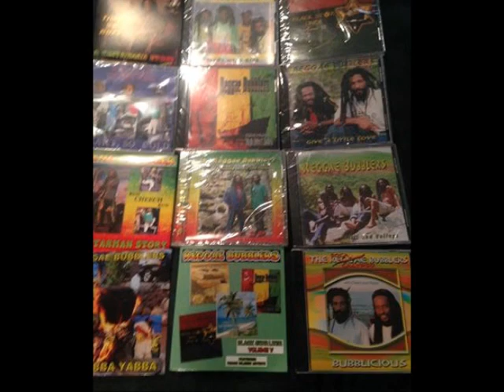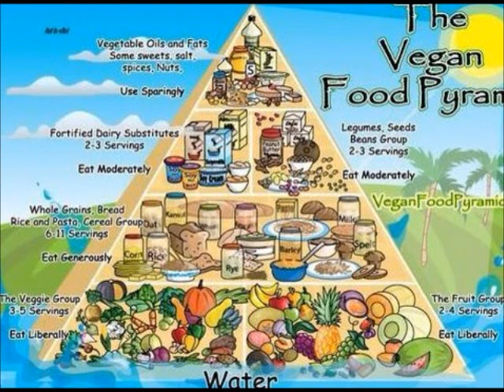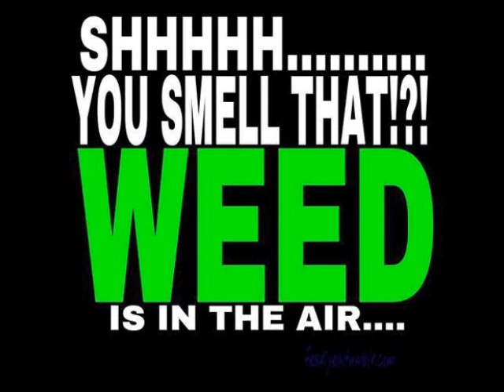STAND FIRM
AS THE STRUGGLE CONTINUE